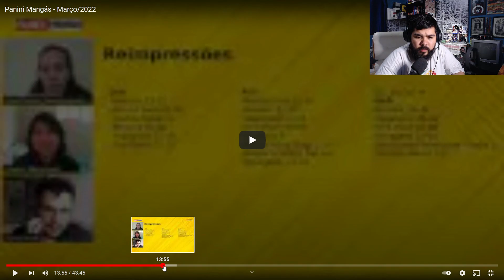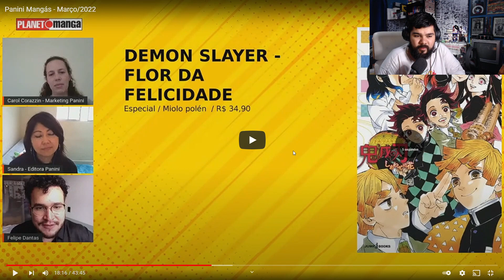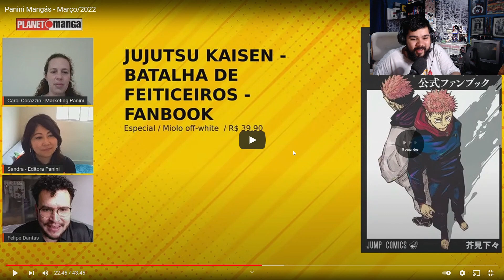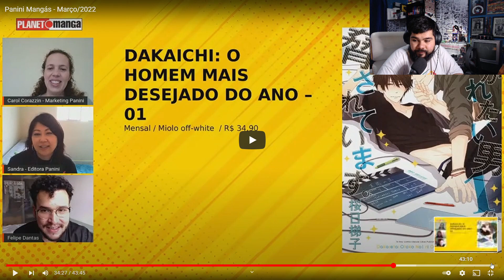Novidades Live Panini Março 2022